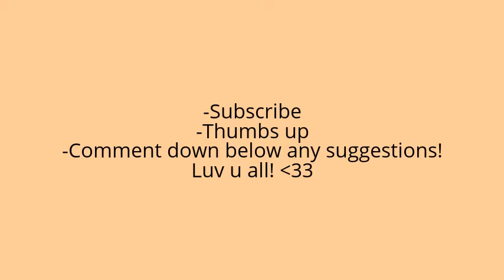[2.3] The Crazy Elevator GAMEPLAY ( ROBLOX)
Bye!!